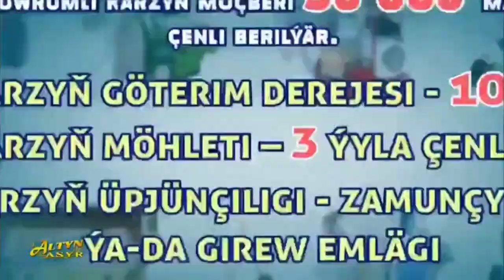şatlykşyhyýew Türkmenistan Raýatlary üçin karz pul berilýä Gyssagly habar